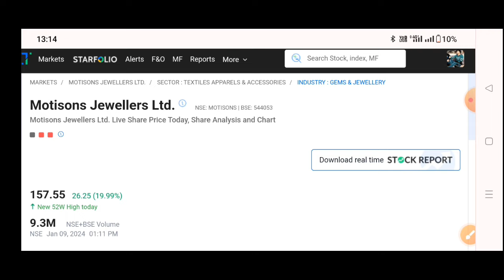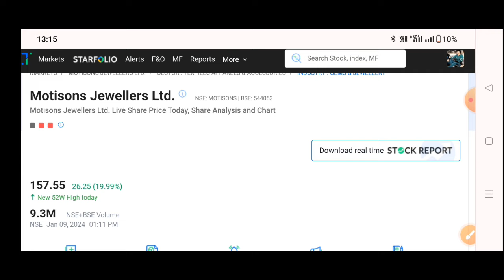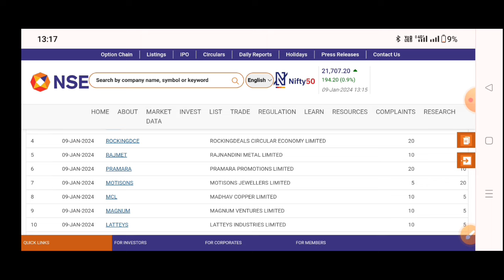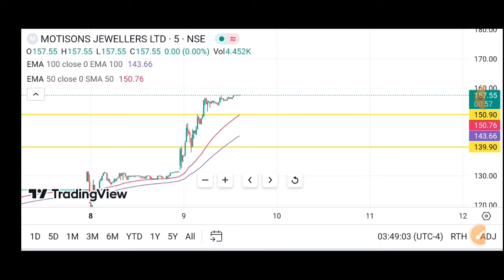Motisons Jewellers IPO | Motisons Jewellers share latest news | Motisons Jewellers share news today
Muthoot MicroFin IPO Date
Upcoming IPO in December 2023
Muthoot MicroFin Limited ipo
Muthoot MicroFin ipo gmp
Muthoot MicroFin Latest gmp
Muthoot MicroFin ipo gmp today
Muthoot MicroFin Limited ipo news
Muthoot MicroFin Limited ipo allotment status
Muthoot MicroFin Limited ipo allotment links
Inox CVA IPO
Inox CVA IPO Date
Inox CVA Limited ipo
Inox CVA ipo gmp
Inox CVA Latest gmp
Inox CVA ipo gmp today
Inox CVA Limited ipo news
Inox CVA Limited ipo allotment status
Inox CVA Limited ipo allotment links
Inox CVA Limited ipo gmp review
ipo news
Ipo gmp review
ipo gmp
ipo latest news
sme ipo
latest ipo news
ipo
India Shelter Finance IPO
India Shelter Finance IPO Date
India Shelter Finance Limited ipo
India Shelter Finance ipo gmp
India Shelter Finance Latest gmp
India Shelter Finance ipo gmp today
India Shelter Finance Limited ipo news
India Shelter Finance ipo allotment status
India Shelter Finance ipo allotment links
India Shelter Finance Limited ipo gmp
ipo neWws
ipo gmp review
ipo gmp
ipo latest news
sme ipo
latest ipo news
ipo
DOMS Industries IPO
DOMS Industries IPO Date
DOMS Industries Limited ipo
DOMS Industries ipo gmp
DOMS Industries Latest gmp
DOMS Industries ipo gmp today
DOMS Industries Limited ipo news
DOMS Industries Limited ipo subscription status
DOMS Industries Limited ipo gmp review
ipo neWS
ipo gmp review
ipo gmp
ipo latest news
Sme ipo